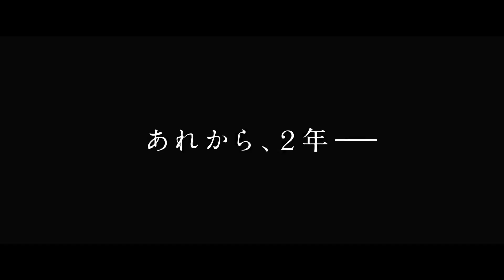【映画予告編で英語を学ぶ】 広瀬すず 野村周平 真剣佑 出演 『ちはやふる-結び-』 で英語を学ぶ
邦画の気になるフレーズを英語にしたり、洋画を直訳する等　映画の予告編を通じて気軽に英語を学んでみる・・・そんな動画です。

『ちはやふる-結び-』作品紹介
映画.com様より引用
末次由紀の大ヒットコミックを広瀬すず主演で実写映画化した「ちはやふる　上の句」「ちはやふる　下の句」の続編。瑞沢高校競技かるた部の1年生・綾瀬千早がクイーン・若宮詩暢と壮絶な戦いを繰り広げた全国大会から2年が経った。3年生になった千早たちは個性派揃いの新入生たちに振り回されながらも、高校生活最後の全国大会に向けて動き出す。一方、藤岡東高校に通う新は全国大会で千早たちと戦うため、かるた部創設に奔走していた。そんな中、瑞沢かるた部で思いがけないトラブルが起こる。広瀬すず、野村周平、真剣佑ら前作のキャストやスタッフが再結集するほか、新たなキャストとして、瑞沢かるた部の新入生・花野菫役をNHK連続テレビ小説「あまちゃん」の優希美青、筑波秋博役を「ミックス。」の佐野勇人、映画オリジナルキャラクターとなる千早のライバル・我妻伊織役を「3月のライオン」の清原果耶、史上最強の名人・周防久志役を「斉木楠雄のΨ難」の賀来賢人がそれぞれ演じる。

公式動画
「ちはやふる -結び-」特報